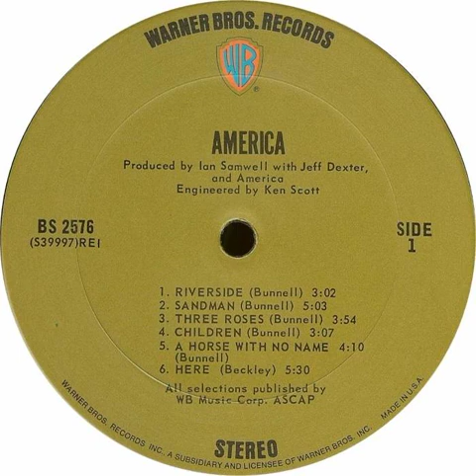America - Riverside Backwards